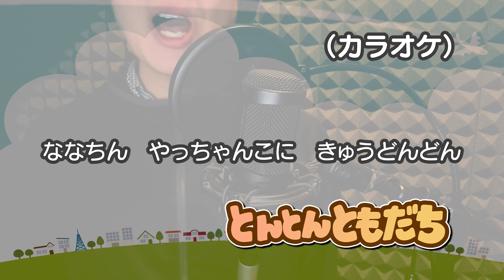とんとんともだち（カラオケ）『おかあさんといっしょ』より（伴奏：GM）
GMが自らシンセサイザー（MODX）とEWIで演奏したものになります。

※「歌ってみた」「弾いてみた」等での音源利用に際して※

以下の点にご協力頂けると幸いです。

・GM Songsのチャンネルの登録

・該当カラオケ動画へのご利用コメント

・投稿する際に使用した当チャンネル名と動画のURLを概要欄上部に添付

:..｡o+◆+o。..:**:..｡o+◇+o。..:**:..｡o+◆+o。..:*

Youtube Music
GM Songs 全曲リスト

*:..｡o+◆+o。..:**:..｡o+◇+o。..:**:..｡o+◆+o。..:*